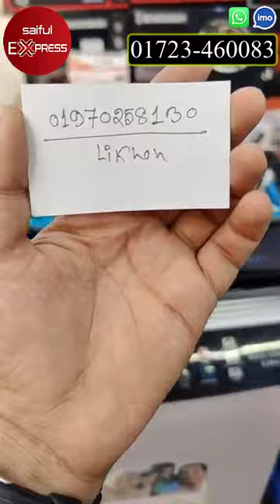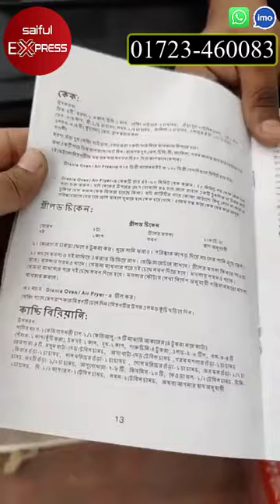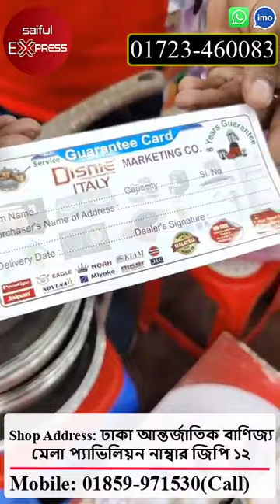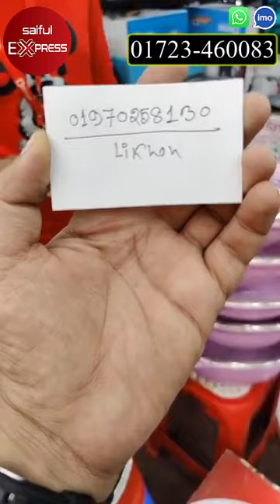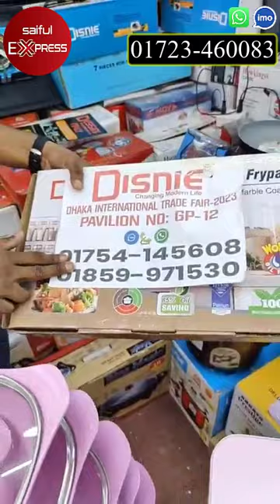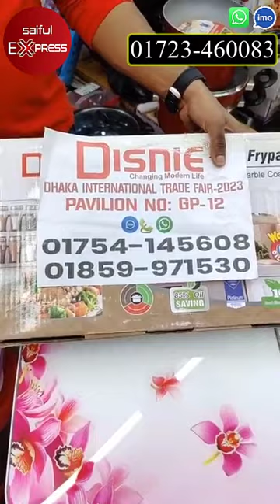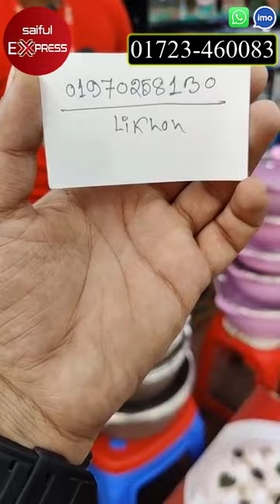বাণিজ্য মেলায় ১টা কিনলে ১টা ফ্রি😱 আজব সব অফার। Washing Machine/Gas Stove/granite cookware Set price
ঢাকা আন্তর্জাতিক বাণিজ্য মেলা প্যাভিলিয়ন নাম্বার জিপি ১২

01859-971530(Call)